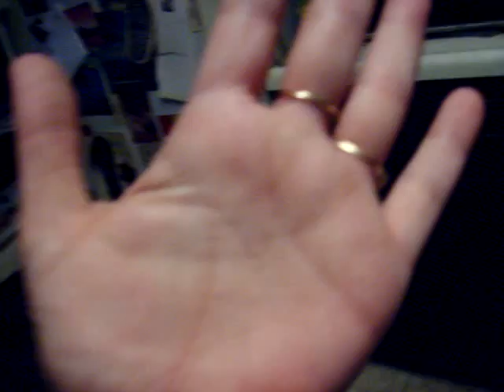Rain burns feet in PA.MOV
Had a storm move in.  It was from the Southwest but moved in from the west.  While it was pouring, I put on my trench coat to run down the fire escape to collect some rain.  I got about an inch or more in five minutes.  Upon coming in, my feet started to burn.  By the end of the video, I had to go wash my feet and hands because the burning got worse.